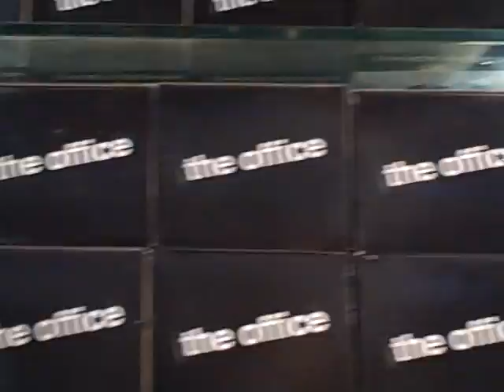NBC Store...The Office Stuff!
We love the Office! :D